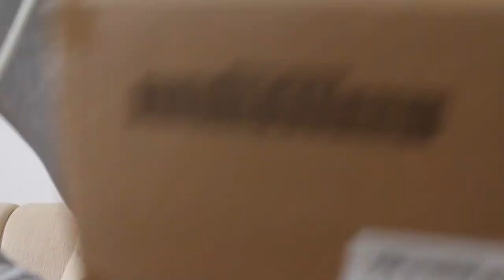England News and more on AFTV FC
News on the England 6 a-side trial, AFTV FC, Blud Bruvvas season 2! and more .